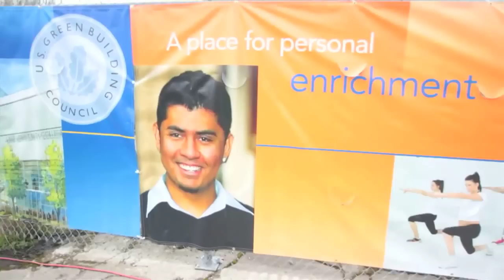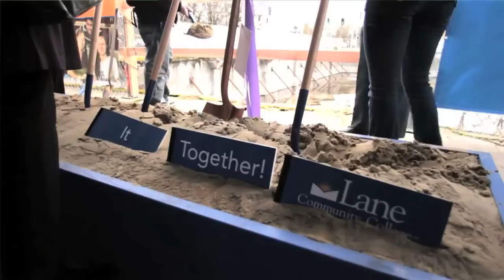Lane Downtown Campus Groundbreaking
Lane Community College held a groundbreaking ceremony for the new Lane Community College Downtown Campus on Friday, March 4, at 10:30 a.m. with comments in the Eugene Public Library Bascom/Tykeson Room, followed by a ceremonial dirt-tossing into the pit on the site across the street at 11:15 a.m., and a reception afterwards in the Atrium Building lobby.

Speakers in Video
Nancy Golden
Jeff Merkley
Mary Spilde
Peter DeFazio

shot by Walter Hawk
edited by Quinton Anderson